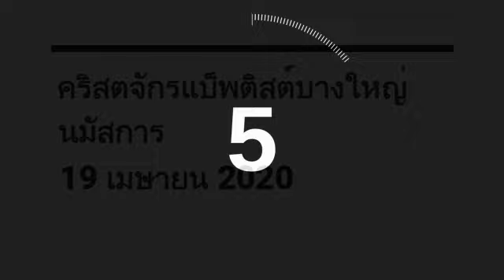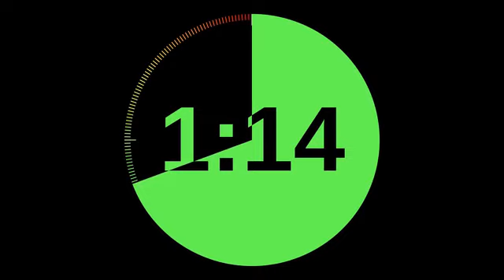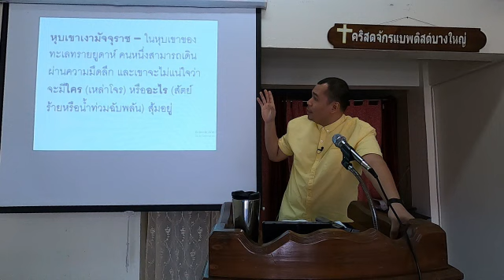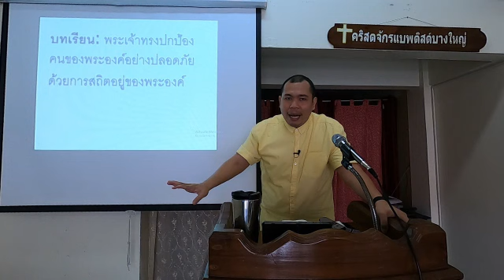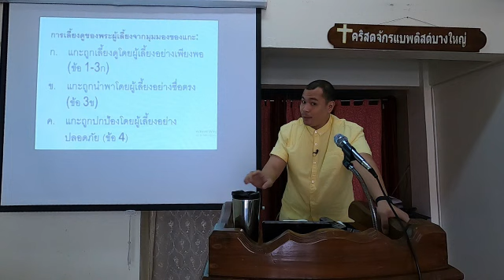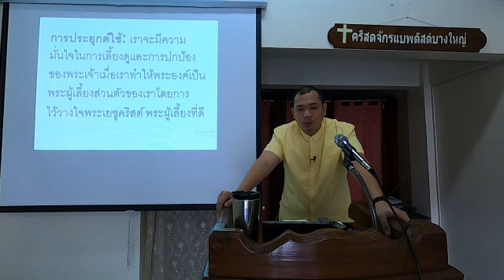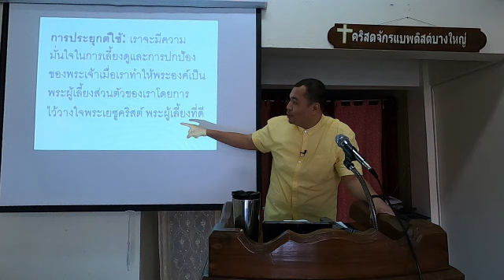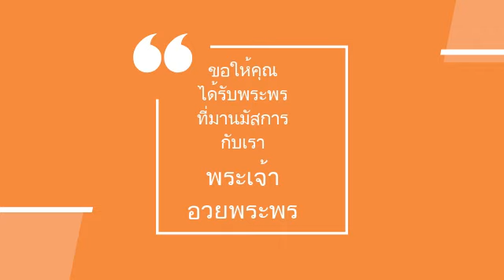การนมัสการ 19 เมษายน 2020 (Bangyai Thai Worship 04.19.2020)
นมัสการพระเจ้าในจิตวิญญาณและความจริง

ชวนและแชร์กับครอบครับ ชวนและแชร์กับเพื่อนๆ

มานมัสการพระเจ้าและเรียนพระคำของพระองค์ร่วมกันครับ!

เราจะเริ่ม 10:30 น.